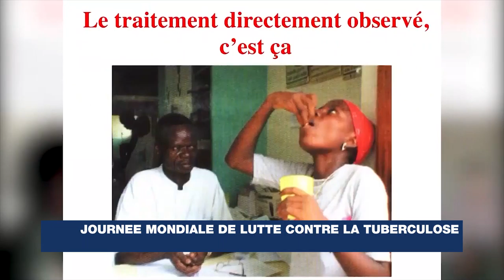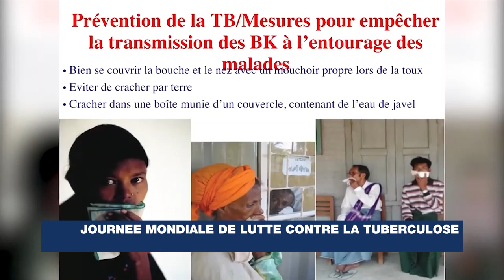Journée Mondiale de Lutte contre la Tuberculose